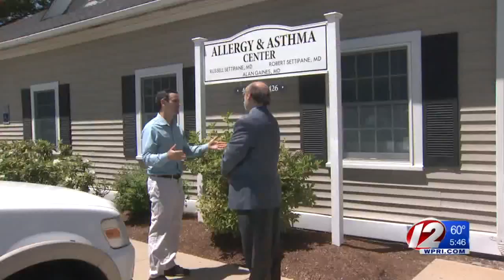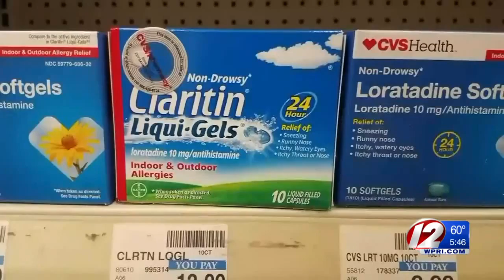Meteorologists predict severe allergy season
Pollen levels this season are expected to be higher than normal.